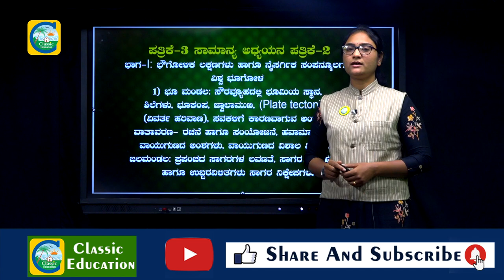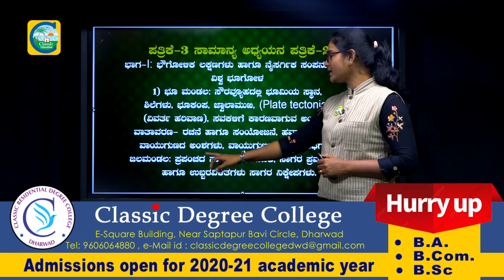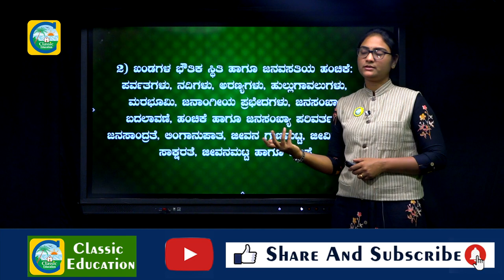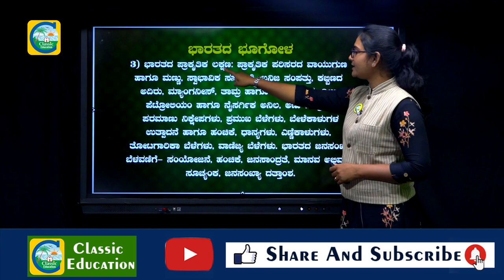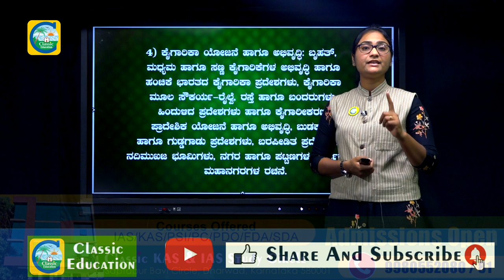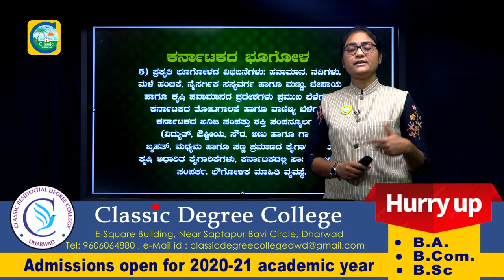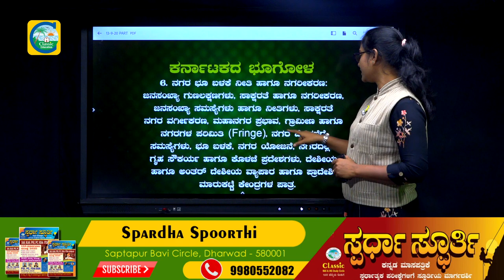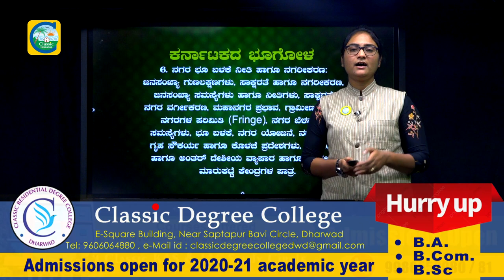KAS Mains Exam Preparations In Kannada||ಸಾಮಾನ್ಯ ಅಧ್ಯಯನ ಪತ್ರಿಕೆ-03 ||Part-01||Classic Education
Classic Education
Dharwad